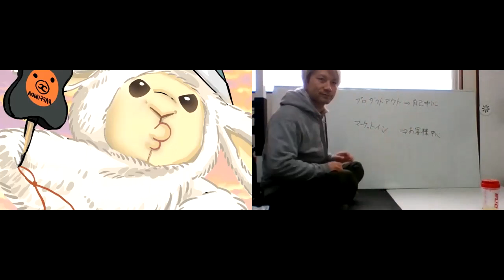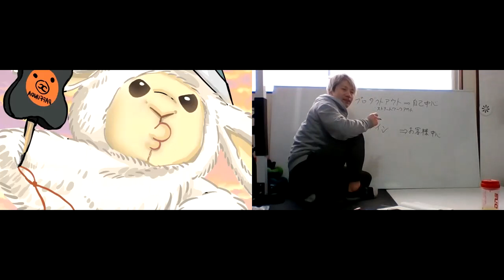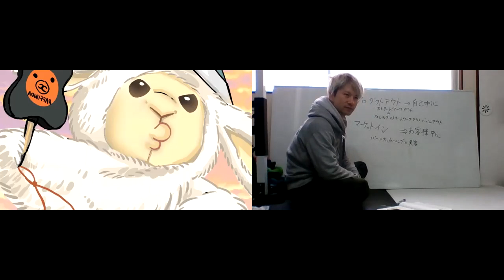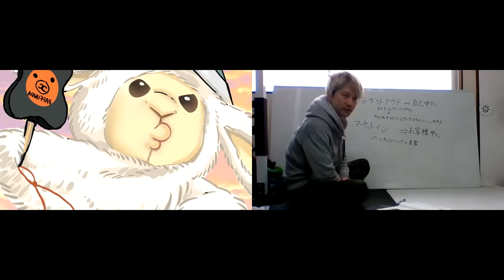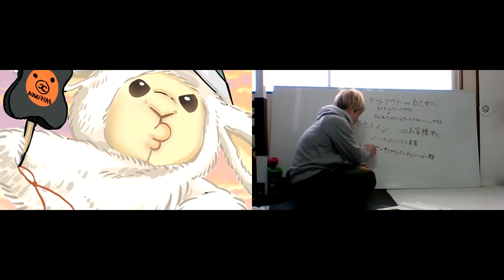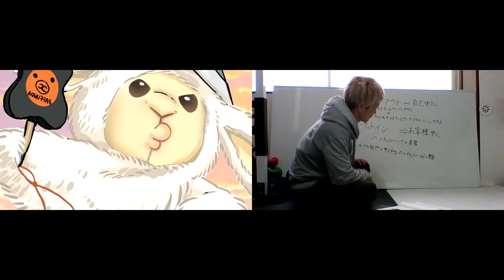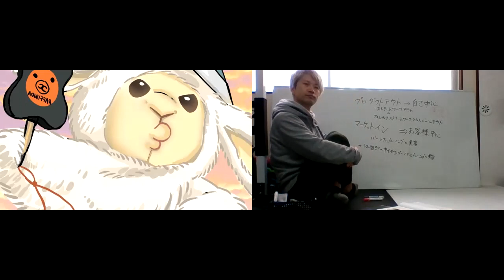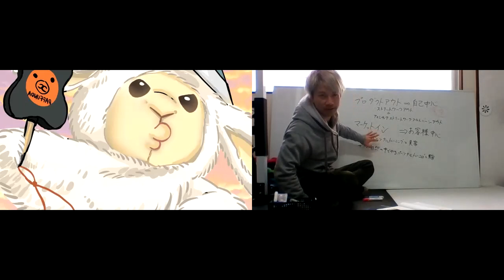【経営塾ふ】進化版のプロダクトアウトはマーケットインを上回る?!プロダクトイン、マーケットインとは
【経営塾ふ】進化版のプロダクトアウトは
マーケットインを上回る?!
プロダクトイン、マーケットインとは

☆経営塾ふ(くふ)の塾生募集☆

入塾自由。我こそは入塾したいという方は
コメントで質問・感想等フィードバックしてね♪